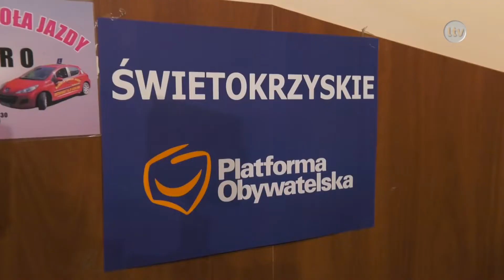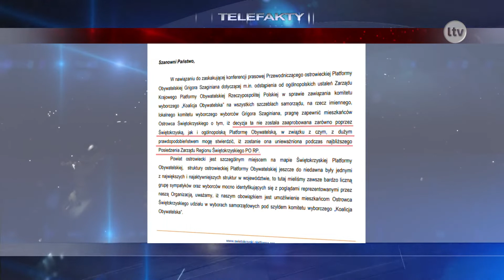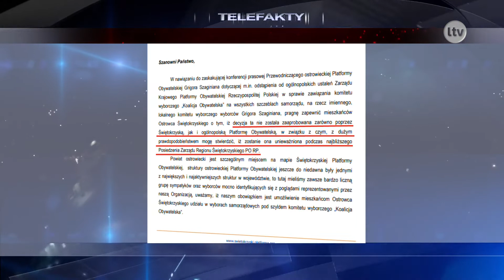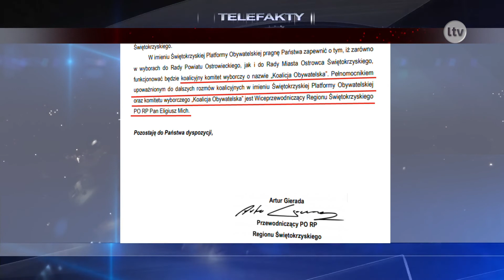Lokalna.TV Ostrowiec:Zaskoczenie i zdecydowany sprzeciw świętokrzyskiej PO